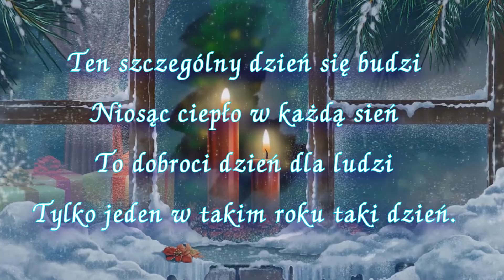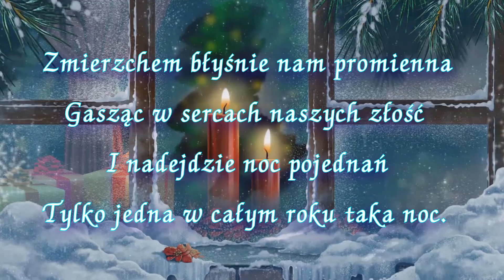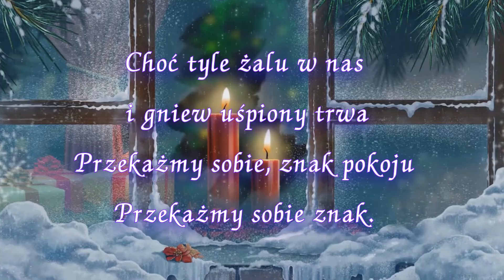Karaoke _ Przekażcie sobie znak pokoju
Artyści Polscy _ Przekażcie sobie znak pokoju